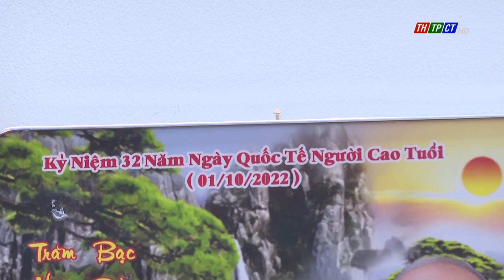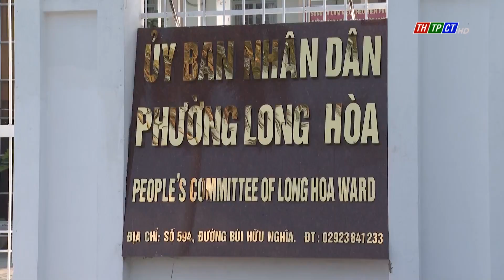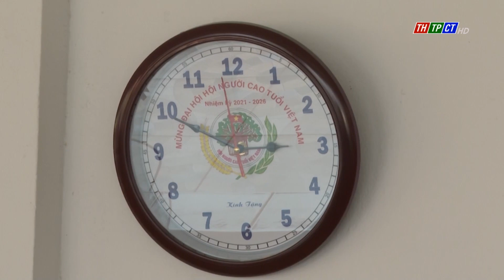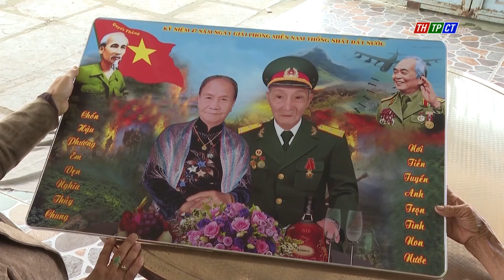Lợi dụng tri ân – Trục lợi bất chính | Cần Thơ TV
Gần đây, dư luận bức xúc trước việc Công ty Trách nhiệm hữu hạn Foto Lucky lợi dụng việc tặng quà tri ân rồi mời chào các hội viên Hội người cao tuổi chụp ảnh chân dung với giá khá cao. Nhiều người đặt ra câu hỏi liệu có phải Công ty này đang lợi dụng danh nghĩa tri ân để “móc túi” người cao tuổi hay không? Phóng viên Thời sự đã gặp gỡ và trao đổi với những người có liên quan để tìm hiểu sự việc trên.